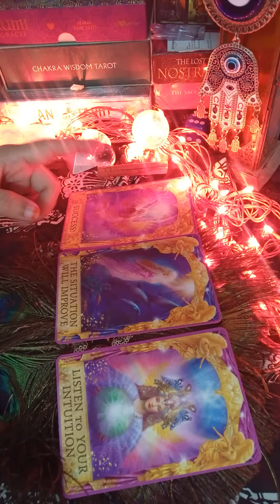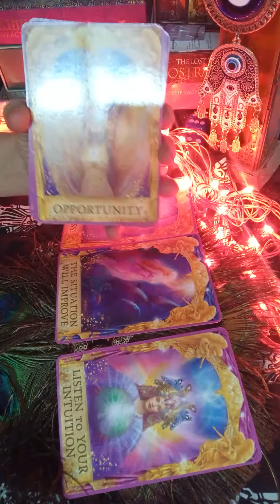😇 angel message and guidance for your relation ❤️